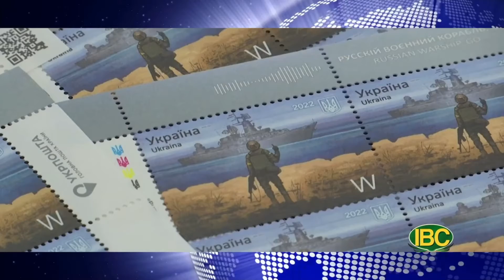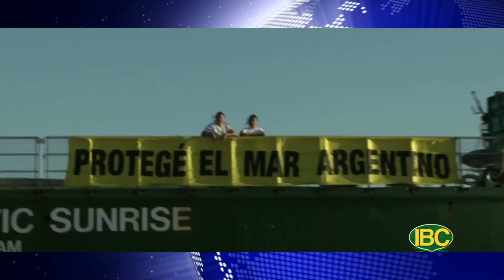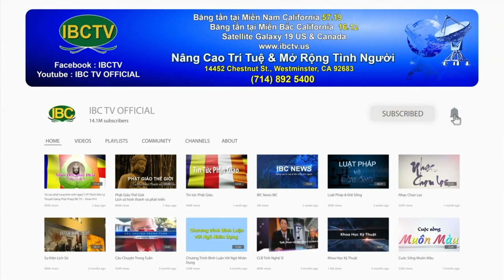💯 Thời Sự Buổi Tối, Full 04-15-22 | Cùng Trang Lương Và Tuyết Nha